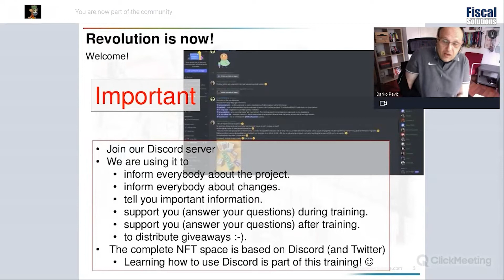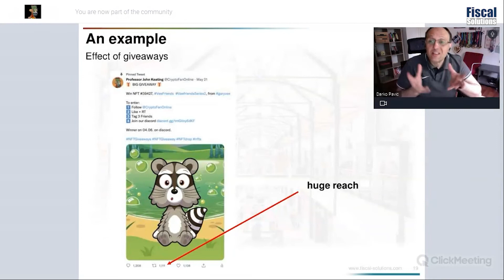You are now part of the community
Congratulations - you are now part of the community!

But the story does not end there...that is only the beginning.

In the yesterday's session we talked about details and the background of the project AND what benefits you can have as a member.

Take a look at the recap from the fifth session held on 30th May 2022 and join us for the next one on 6th June when we will talk about investing in cryptocurrencies!

P.S. Our Discord server is going CRAZY so don't miss out on being part of the discussion